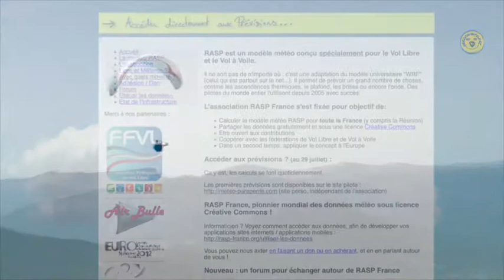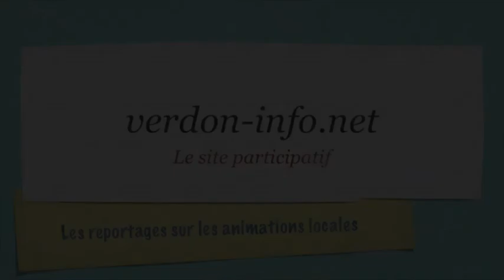euro parapente, jeudi 13 manche annulée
le communiqué de presse du Championnat d'Europe Parapente 2012 du jeudi 13 septembre
Eole fait du zèle.
Déjà 2 jours que la compétition la plus importante de l'année dans le milieu parapente mondial trépigne. 2 jours de vent carrément fort. Mises à l'échelle des pauvres vitesses de vol des parapentes (une aile de compétition évolue entre 25 km par m -- vitesse minimale avant décrochage, et 60 km/h -- vitesse maximale), les rafales de vents de Mercredi et Jeudi auraient rendu dangereux la réalisation de manche de compétition. Le mélange de vent fort et de hauts reliefs engendrent des turbulences  compromettant le confort, le plaisir et la sécurité des vols.  Aujourd'hui pourtant, nos prévisions météo nous laissaient espérer une manche à l'abri du vent. Toute la caravane est donc montée sur le décollage Sud Ouest du Chalvet. Un parcours est dessiné, prévoyant le survol du Teillon, du col de Bleyne avec un atterrissage au mont Lachens (06). Avant l'ouverture de la fenêtre de décollage, quelques pilotes ouvreurs décollent et testent la masse d'air, se laissant monter dans les ascendances de fin de matinée. Hélas, le vent se lève, fort de Nord Est, empêchant toute évolution massive sur cet axe. Décision est prise de ne pas ouvrir la manche et d'annuler cette journée de Jeudi, malgré un temps magnifiquement ensoleillé. Les concurrents rongeront donc leurs freins (en réel pour certains qui partent rouler en vélo ou vtt sur nos routes et sentiers de la vallée du Verdon), attendant avec impatience d'en découdre lors des 2 dernières manches potentielles de ce championnat d'Europe 2012. Vendredi et Samedi préfigurent de beaux parcours et tout le monde élabore stratégie et parcours pour améliorer les classements individuels et par équipe. Samedi soir sera consacré à la remise des prix, cérémonie officielle de clôture et fête sur le terrain d'atterrissage de Saint André les Alpes, dans le grand chapiteau rouge. Retenez la date, venez nombreux et si vous voulez profiter du spectacle des derniers jours de cette magnifique compétition, montez au décollage ce samedi, en vous arrangeant pour vous trouver au sommet vers 11 h 30. Spectacle magnifique assuré !